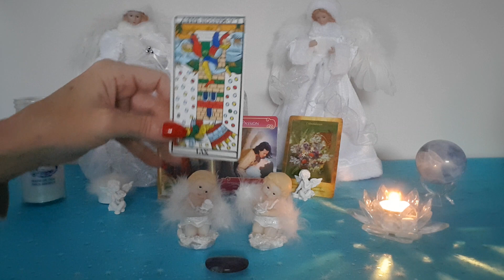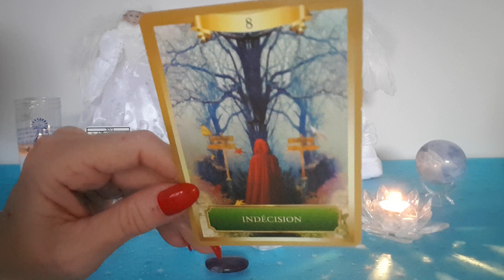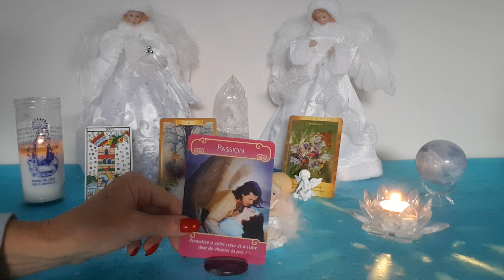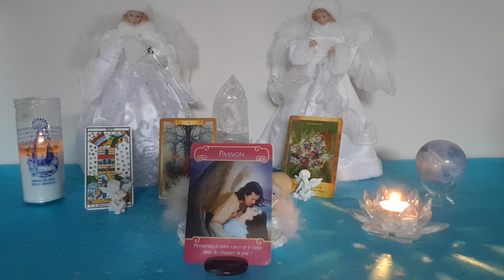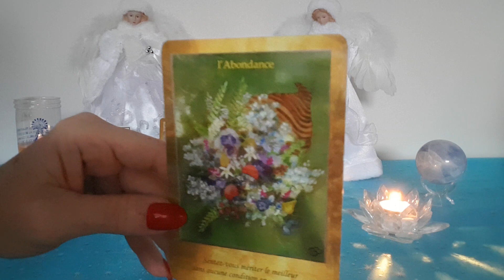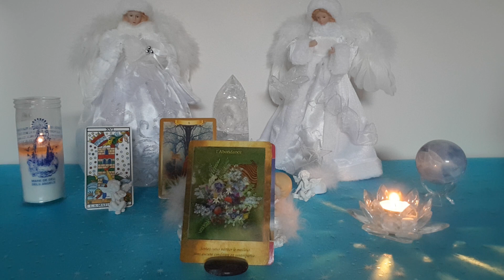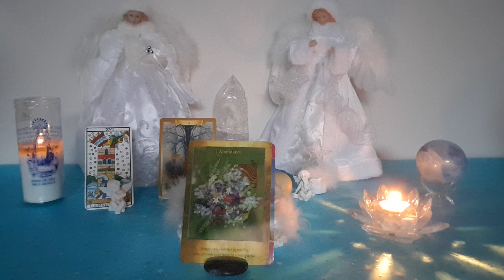Énergies de ce jour 30 novembre 2017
Tirage des énergies de ce jeudi 30 novembre.

Je vous rappelle que le tirage est généraliste et peut où non vous correspondre.